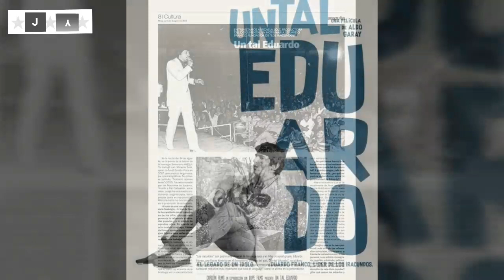"UN TAL EDUARDO":FILM DOCUMENTAL SOBRE EL LÍDER Y CANTAUTOR DE LOS IRACUNDOS : AVANT PREMIERE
COBERTURA DE LA AVANT PREMIERE DEL FILM DOCUMENTAL SOBRE EL LÍDER DE LOS IRACUNDOS EN SALA ZITARROSA DE MONTEVIDEO, URUGUAY-
LA PRESENCIA DE LOS REALIZADORES Y PRODUCTORES DEL FILM, FAMILIARES DE EDUARDO FRANCO, REFERENTES Y COMUNICADORES -
BUSCANOS EN FACEBOOK COMO: ABBA Y LOS  IRACUNDOS, TAMBIÉN EN FACEBOOK COMO: HOMENAJE A EDUARDO FRANCO -